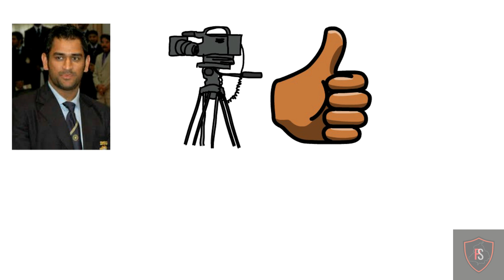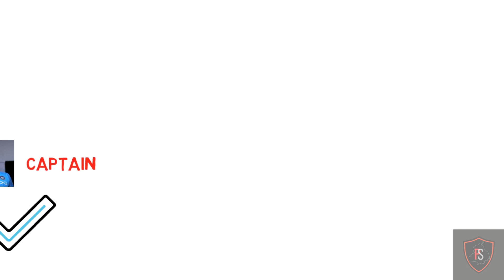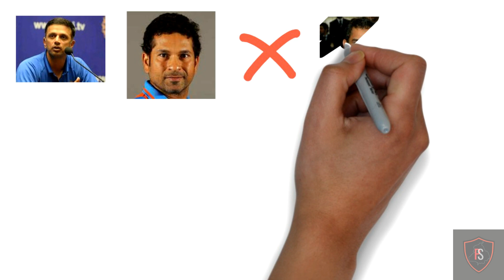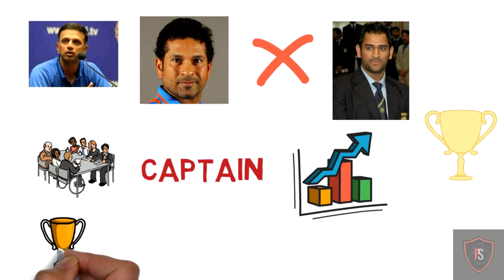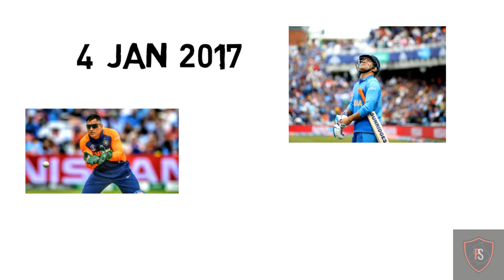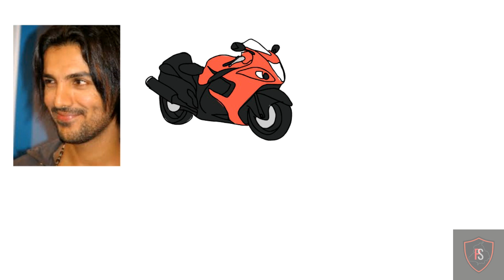Mahendra singh dhoni biography In Punjabi|ਮਹਿੰਦਰ ਸਿੰਘ ਧੋਨੀ ਬਾਰੇ ਪੰਜਾਬੀ ਵਿੱਚ ਜਾਣਕਾਰੀ। Dhoni success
queries solved in this video about ms dhoni

ms dhoni punjabi song,
ms dhoni punjabi song status,
ms dhoni punjabi status,
ms dhoni punjabi movie,
ms dhoni punjabi friend,
ms dhoni punjabi film,
ms dhoni whatsapp status punjabi song,
ms dhoni speaking punjabi,
ms dhoni birthday status punjabi,
ms dhoni birthday status punjabi song,
punjabi song on ms dhoni,
ms dhoni punjab,
ms dhoni whatsapp status punjabi